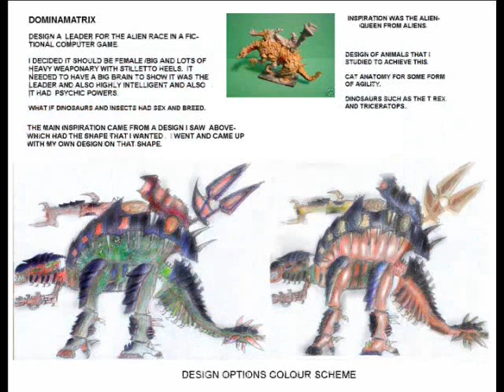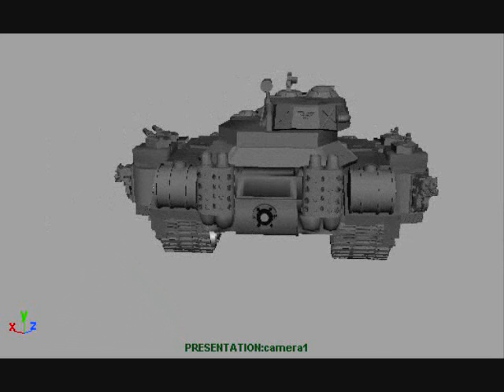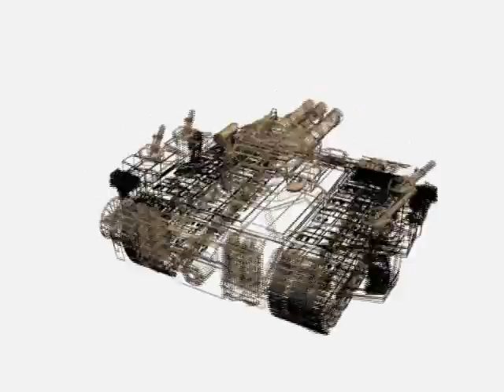Modelling reel 2008 latest version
only difference is that I modelled my dominmatrix concept art